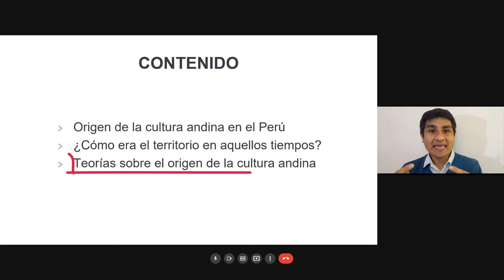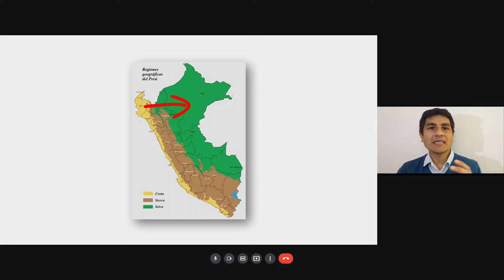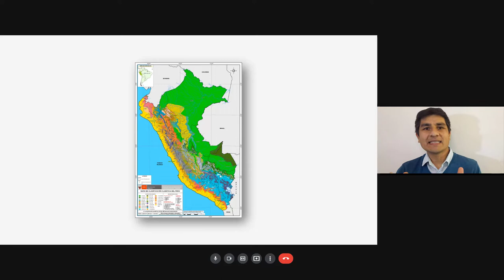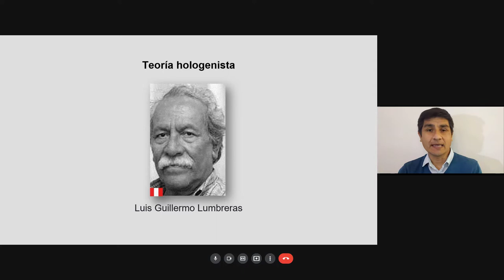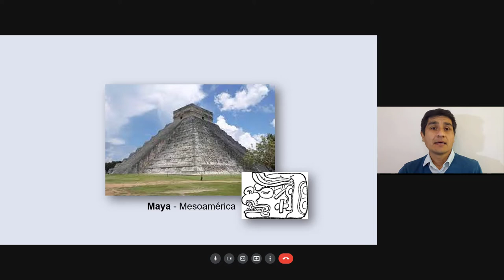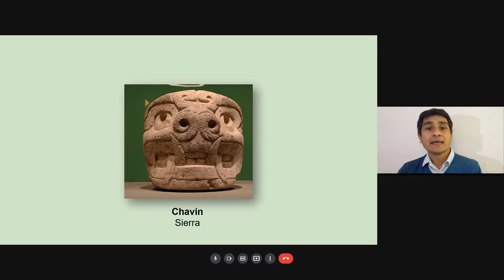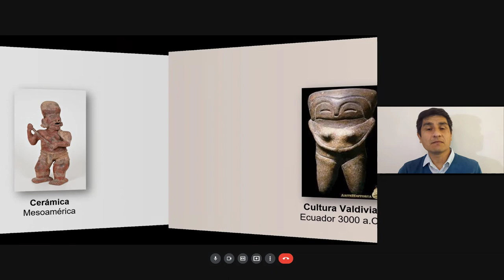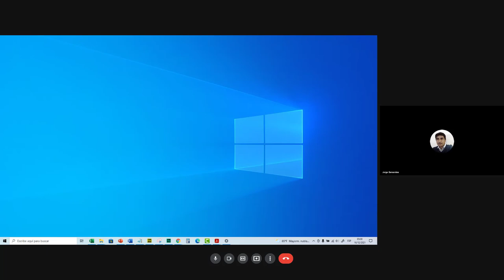⭐ El surgimiento de la cultura andina 📘 aulamedia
Hace unos 12.000 años llegaron los primeros seres humanos al actual territorio peruano, ellos dieron origen a la cultura andina, que se llamaba así por la importancia que tuvo la cordillera de los andes en su desarrollo. Es importante anotar que el hombre peruano tuvo que adaptarse al nuevo medio geográfico y a las diversas variaciones geográficas.
Otros vídeos que no debes perderte en
🕑marcas de tiempo
00:00 Intro
00:34 Contenido
00:47 Origen de la cultura andina en el Perú
01:52 ¿Cómo era el territorio en aquellos tiempos?
04:38 Teorías sobre el origen de la cultura andina
05:21 Teoría inmigracionista
07:02 Teoría autoctonista
08:43 Teoría aloctonista
09:31 Teoría hologenista
*DONACIÓN*
😍Si lo hiciste muchísimas gracias
☟ ¡SÍGUENOS AQUÍ! ☟